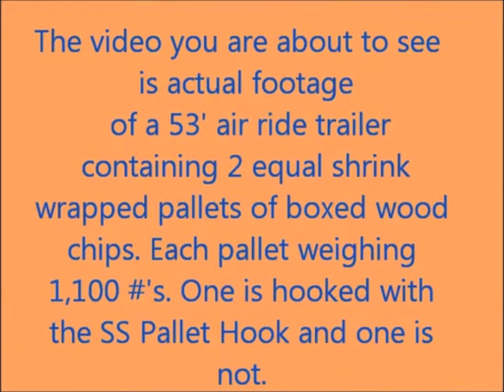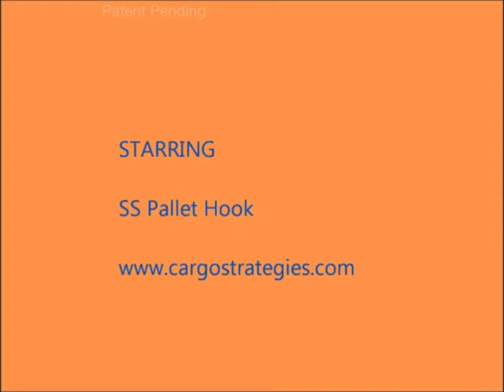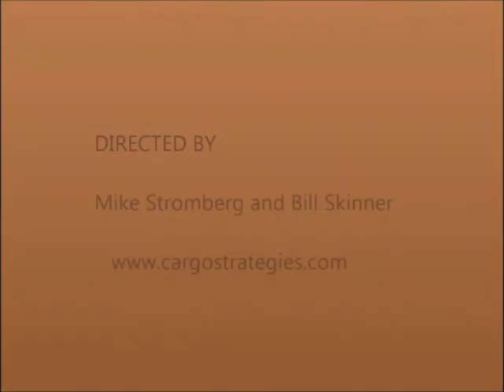SS Pallet Hook